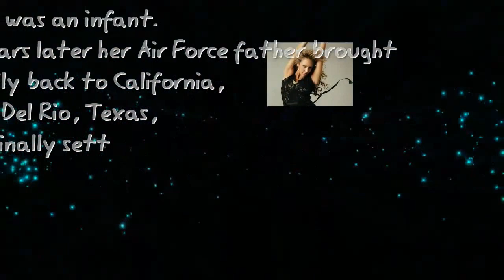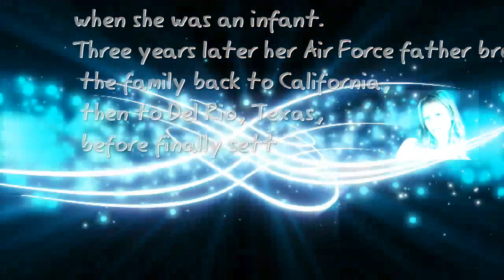Jessica Alba latest hot photoshoot 2015-16 | Top Actress in the world